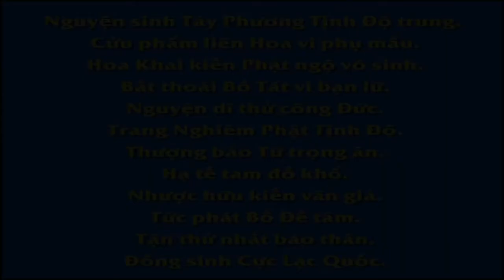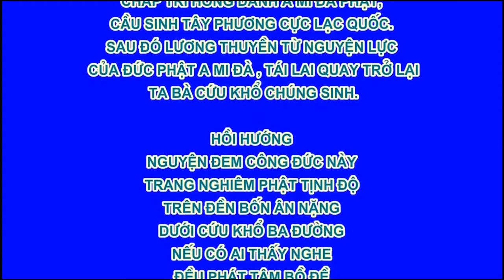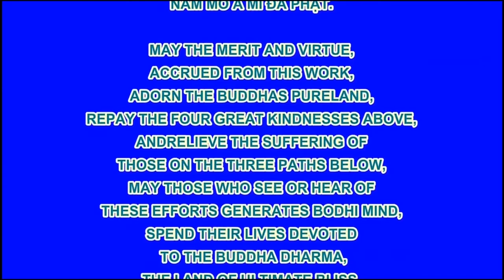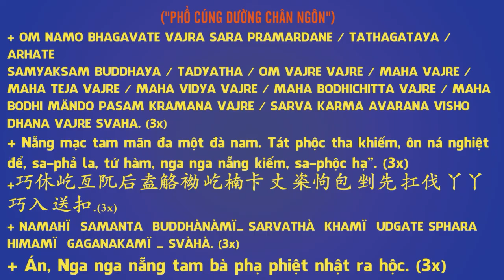08 60 Khuyên người không nên giết hại vật mạng vào dịp lễ Vạn Thiện Tiên Tư An Sĩ Toàn Thư R